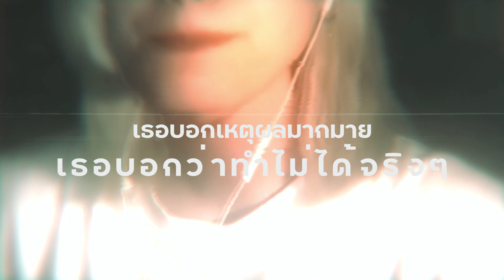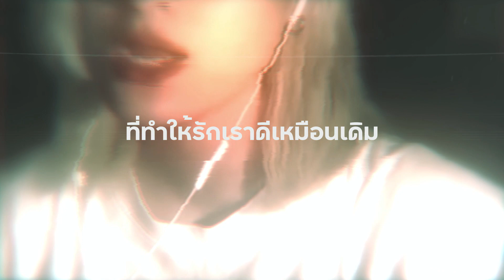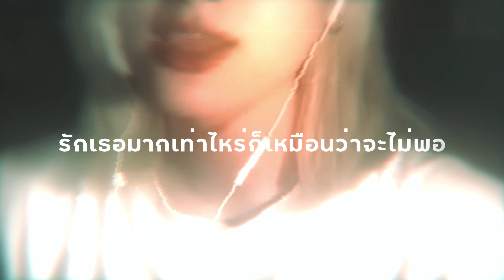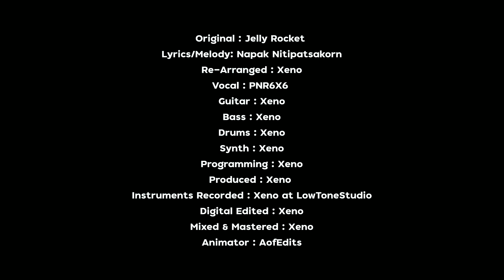PNR6X6 - ไม่พอ Jelly Rocket Post-Hardcore Ver. (Prod. by Xeno)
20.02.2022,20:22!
Original : Jelly Rocket
Lyrics/Melody: Napak Nitipatsakorn

Re-Arranged : Xeno
Vocal : PNR6X6
Guitar : Xeno
Bass : Xeno
Drums : Xeno
Synth : Xeno
Programming : Xeno
Produced : Xeno
Vocal Recorded : PNR6X6
Instruments Recorded : Xeno at LowToneStudio
Digital Edited : Xeno
Mixed & Mastered : Xeno
Animator : AofEdits

✦ Vocal commission (คอมมิชชั่นร้องเพลง)